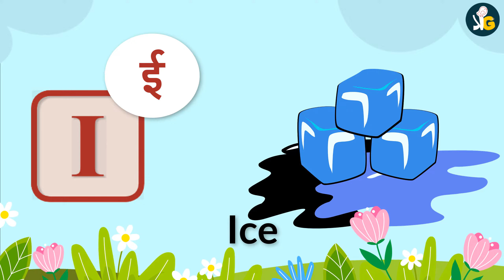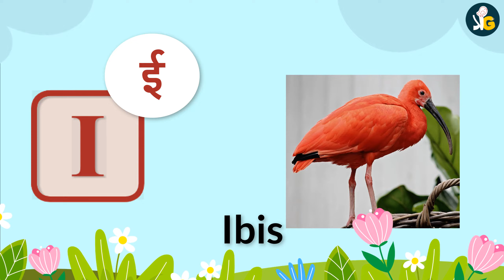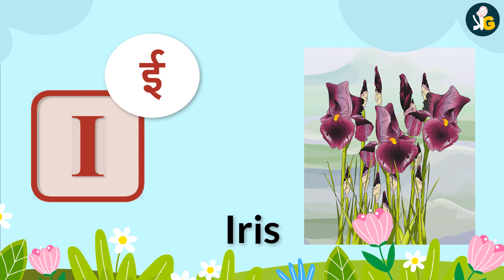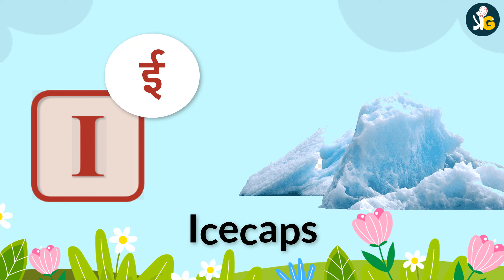50 Words start with I | Phonics letter I | Vocabulary | Kids Video | Kids Grade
50 Words start with I | Phonics letter I | Letter I | Vocabulary | Kids Video | Kids Grade

kids grade
kids channel

Kids Grade